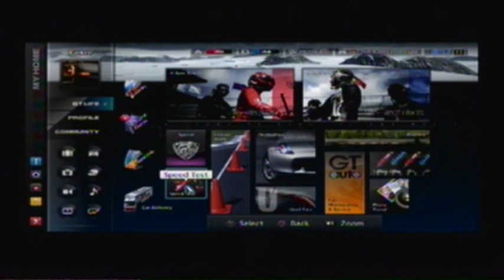GT5 NEW Speed Test Track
Here is video of the NEW DLC of the Speed Test Track.